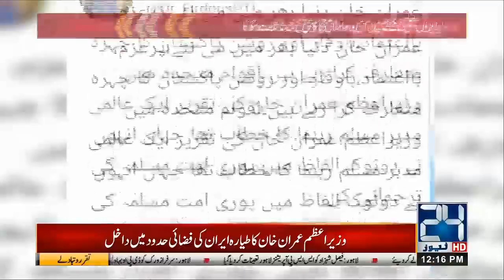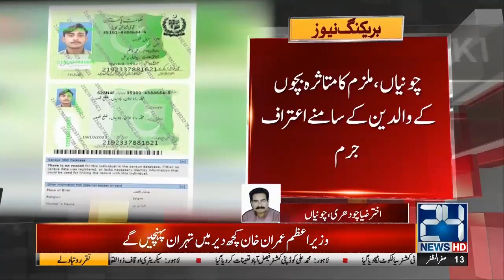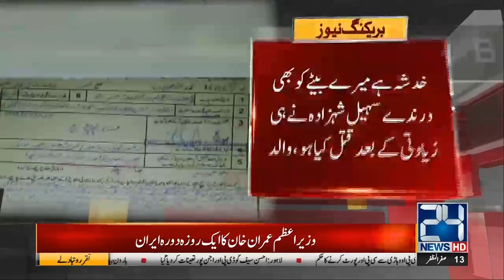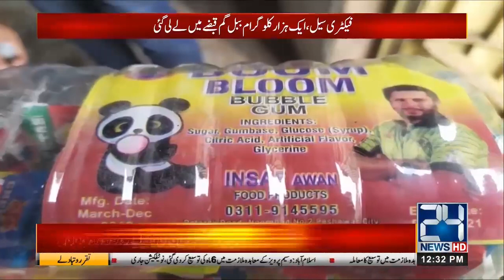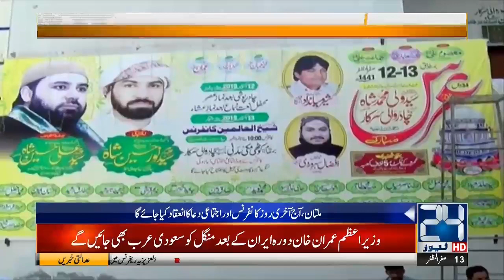News Bulletin | 12:00pm | 13 Oct 2019 | 24 News HD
24 News HD is one of the leading news channels of Pakistan bringing you the latest current affairs from Pakistan and around the world.  Watch Najam Sethi Show on 24 News HD Official YouTube Channel.  Live National Assembly and Senate Session.